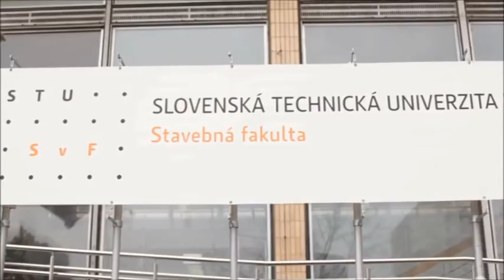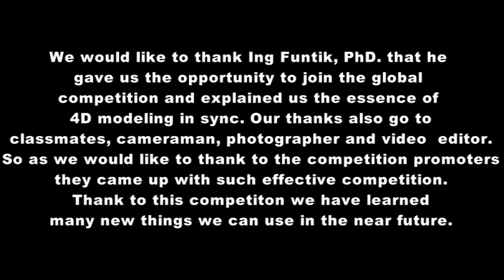BIM Green team video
The Second Annual Synchro University Challenge 2015
Final Clarifications - by "GREEN TEAM SLOVAKIA"

 mr.  Maroš Buchel (producer)
 mr. Pali (director)
 mr. Mišo (cameraman)
 mr. Ing. Tomáš Funtík, PhD. for leading our team at a technical level